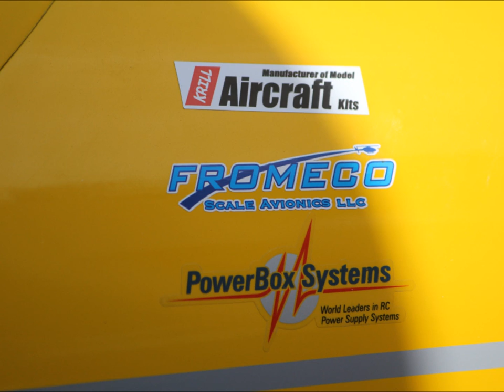Dubbo Dust-up 2011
Dubbo Dust-up